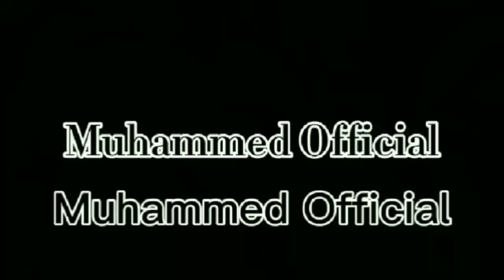Tozkoparan iskender Çağan Efe Ak Edit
çağan efe ak tozkoparan İskender
çağan efe ak Beşiktaş u14
Çağan efe ak sahte edit
çağan efe ak kısa klip
çağan efe ak kısa edit
Living Life, In the Night - Single
Çağan Efe Ak Living Life, In the Night - Single